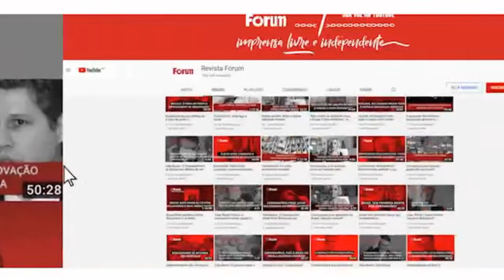Os intelectuais negros e a formação de um novo paradigma de interpretação do Brasil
No Fórum Sindical desta quarta-feira, 23 de setembro, o professor Juarez Guimarães (UFMG) debaterá sobre novos paradigmas de formação do povo brasileiro sob o olhar de intelectuais negros. Trazendo uma perspectiva de como a esquerda pode dialogar com esse enegrecer de ideias. Mediação: Maria Frô e Rubinho Giaquinto.